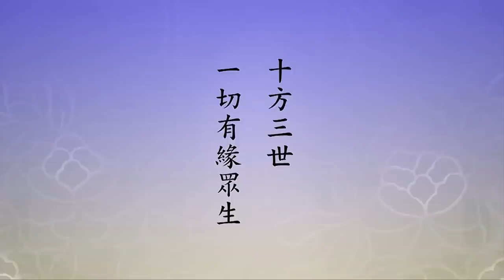🙏淨空老法師🙏這個蓮花是在火中生的 ! Hoa sen này được sinh ra trong lửa !🙏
「徹照，無微不顯，無遠不見」，這叫徹照。微觀世界，無微不顯；無遠不見，宏觀的宇宙。現在物理學家確實是向兩個極端走，一個走天文，無遠不見，一個走量子力學，無微不顯，這是現前我們看到科學家向兩個方向去發展。「希有」，念老引用《涅槃經》，《涅槃經》上說，「譬如水中，生於蓮花，非為希有」。不稀有，水裡頭自然長蓮花。如果說「火中生者，是乃希有」，這個蓮花不是在水中生的，在火中生的，這叫稀有，這是用比喻。「極樂國土，莊嚴清淨。光潔如鏡，照見十方」。極樂世界，這是殊勝之處，世尊在此地告訴我們，這個話釋迦牟尼佛講的。極樂世界莊嚴清淨，光，光明，清潔，像鏡子一樣，照見十方。無論在什麼地方，在寶樹行間，或者在七寶蓮池，一切萬物當中都能照見十方世界。
  下面舉《觀經》裡面所說的，「如《觀經》中」，《觀經》中所說的，「大勢至菩薩天冠有五百寶華」，大勢至菩薩戴的帽子，這個帽子有五百寶華，「一一寶華」，每一朵寶華「有五百寶臺」，「一一臺中，十方諸佛淨妙國土廣長之相，皆於中現」。大勢至菩薩戴的帽子，天冠，在這個帽子寶華裡面，能看到十方三世過去現在未來一切諸佛剎土，都在裡面現相，都看到，而且看得很清楚。到極樂世界，智慧焉能不開？佛道焉能不成？這個現象在十方世界沒聽說過。
  「故知彼土，小大相容，廣狹無礙。一毛一塵，悉皆映照十方」。毛是我們身體每一根汗毛，塵是外面的環境，每一粒微塵，都有光明照見的功德。所以到西方極樂世界，一切時一切處，你看到的是十方世界，剛才講過了，十方裡頭包括三世，過去、現在、未來，你全都看到。這些眾生說話，你全都聽到。哪些眾生跟自己有緣，你都看清楚了，有緣是他肯聽話，你能幫助他往生極樂世界。沒有緣的，你去接引他、教化他，他不放在心上，沒當回事。所以說佛不度無緣眾生，但是佛關心他，暗中保佑他、加持他，這是佛大慈悲心自然的流露。對無緣眾生都如是，何況有緣？
  我們要想發大心，普度眾生，心有餘而力不足，辦不到。今天我們看到極樂世界，看到這本書，這本書裡頭所說的你都記得清楚，你都看得清楚、聽得明白，自然就想到十方世界的有緣眾生他們還沒有遇到這個法門。沒有遇到這個法門，學佛，通途，八萬四千法門，無量劫才能成就。如果知道這個法門，沒有一個不是一生成就，這個忙幫大了，這個功德利益也不可思議，不可思議就是無法想像。這都是真實的，這不是假的。我們以這一生有限的光陰，很短促的時光，好好抓住，先求自己生淨土，再就能幫助遍法界虛空界十方三世一切有緣眾生。無緣眾生跟他結緣，就統統變成有緣了。這是十方諸佛剎土皆從中現，故知彼土小大相容，完全是華嚴境界，廣狹無礙，特別是講到一毛一塵都能照見十方佛剎。